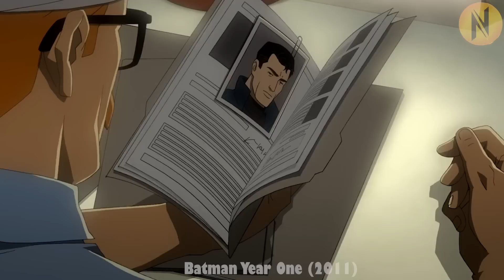After Years of Brutal Training, Bruce Wayne Ready To Accomplish Impossible Mission